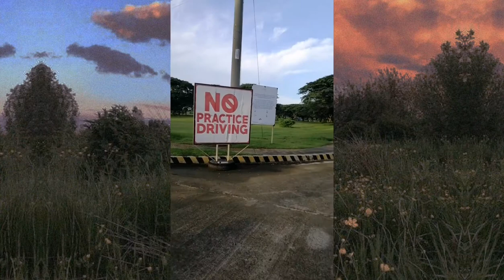GOOD PLACE FOR EXERCISE AT CROCODILE PARK | DAVAO CITY